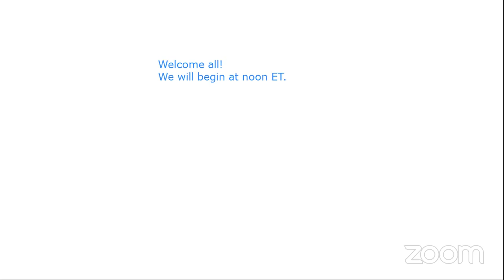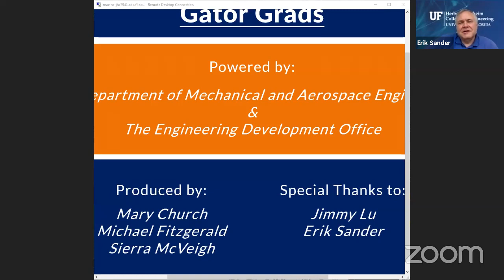MAE Speaker Series: Industry Insights from Gator Grads (Episode 8 - Jimmy Lu)